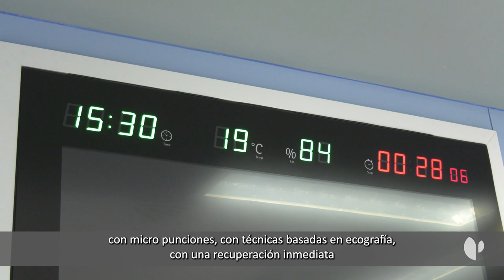Angiología y Cirugía Vascular en el Hospital Quirónsalud Marbella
La especialidad de Angiología y Cirugía Vascular es un campo médico desconocido para el gran público. Se trata del área dedicada al sistema circulatorio (arterias, venas y el sistema linfático). La patología más frecuente de consulta son las varices cuya prevalencia es muy elevada ya que se estima que en torno al 30% o 40% de la población sufre algún tipo de deficiencia en las venas. El servicio de Angiología y Cirugía Vascular del Hospital Quirónsalud Marbella es referente de esta especialidad en su área de influencia.